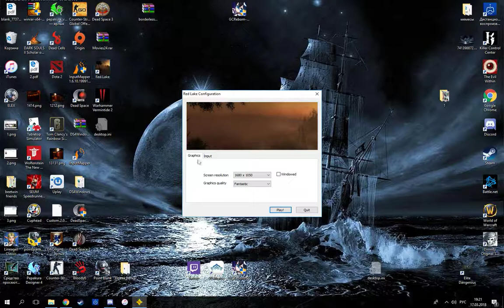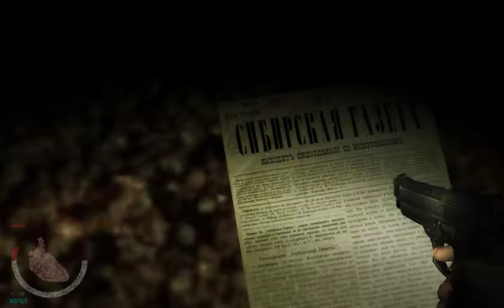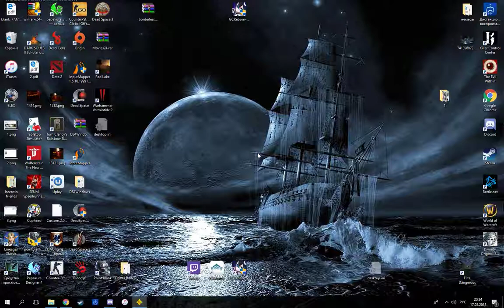Редлейк. Прохождение от Dellite и Dingor. Часть 1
Я приношу свои извинения перед человечеством за выкладывание этого видео в интернеты. Предупреждение! Просмотр может  стать причиной разрыва барабанных перепонок, потери веры в людей, пробития черепа ладонью и возникновения желания убивать. Смотреть на свой страх и риск